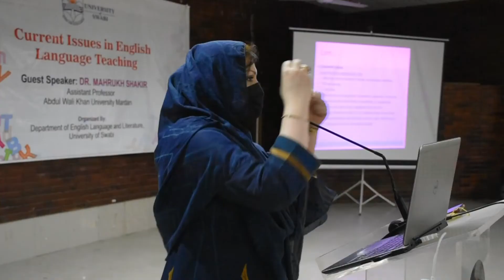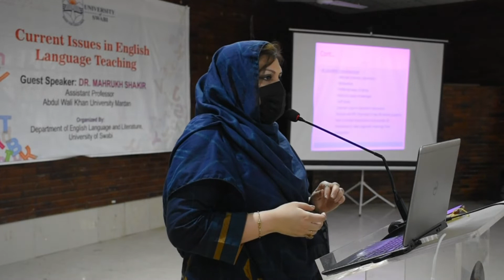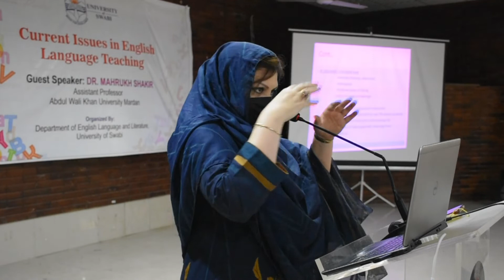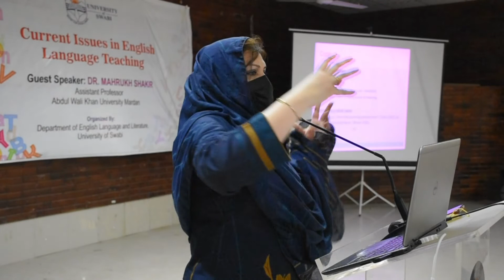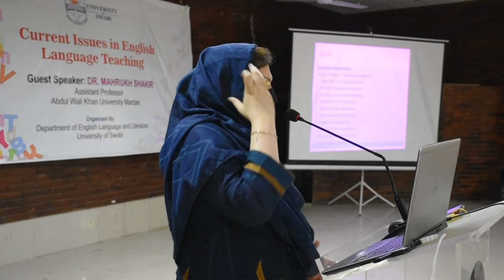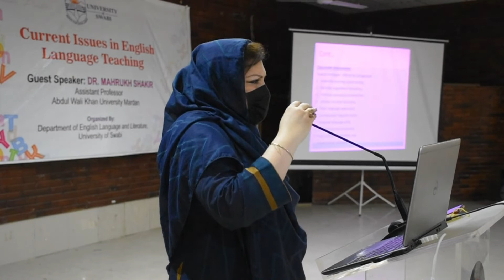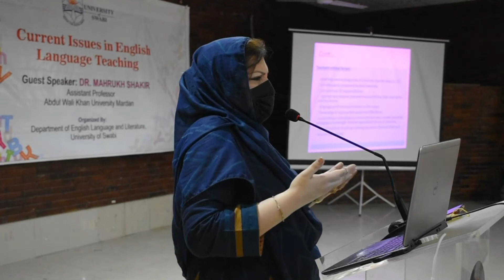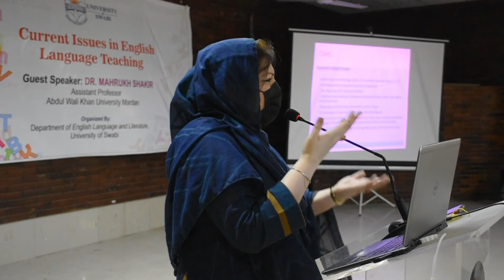Seminar on Current Issues in English Language Teaching